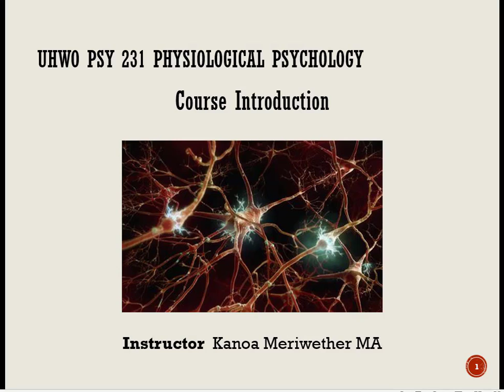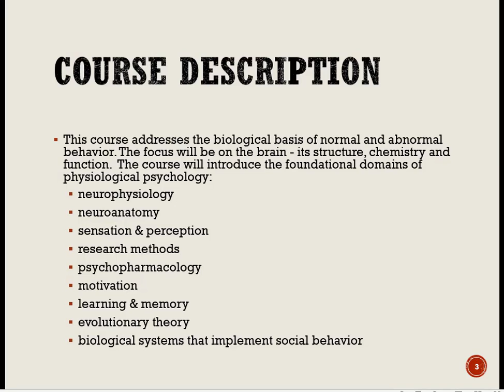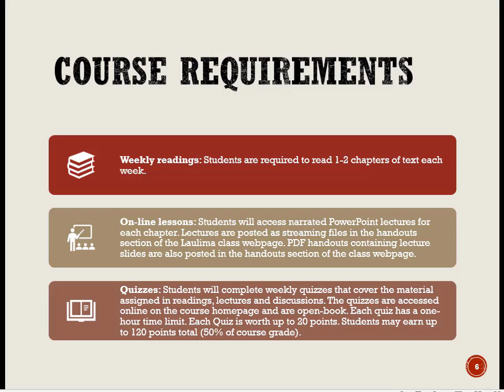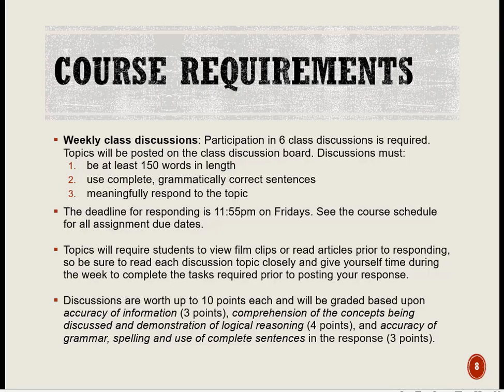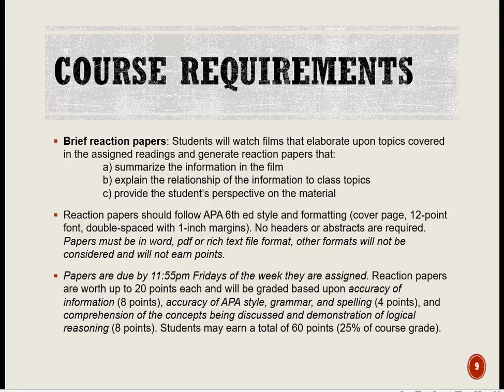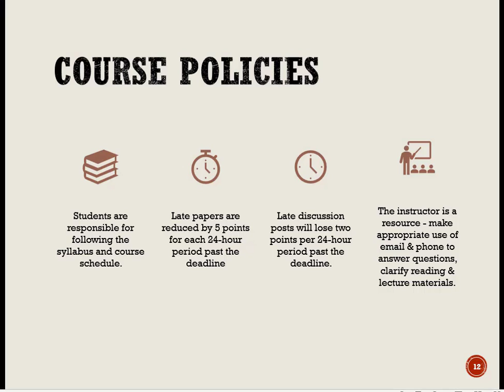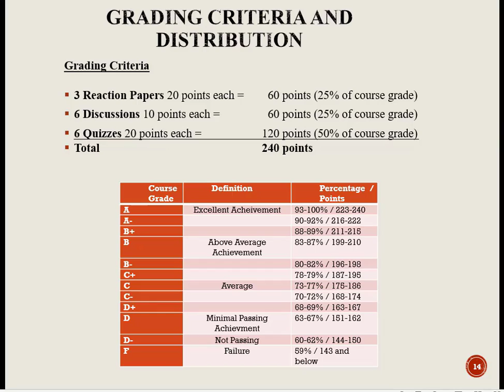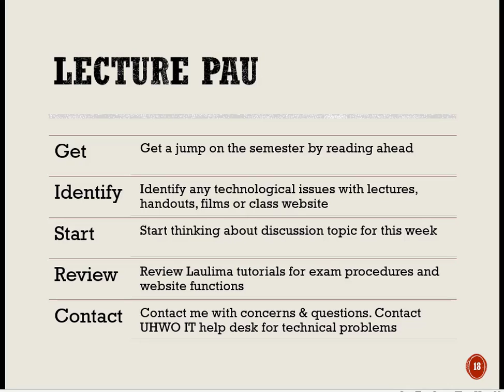intro lecture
psy 231 course introduction lecture